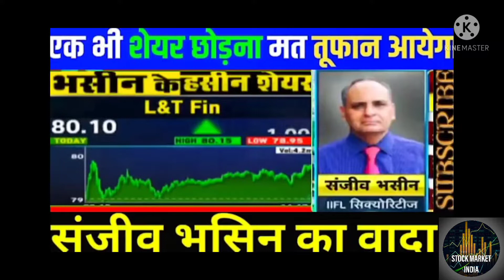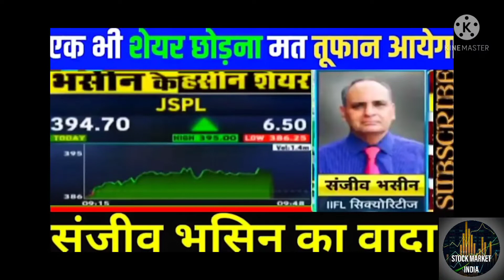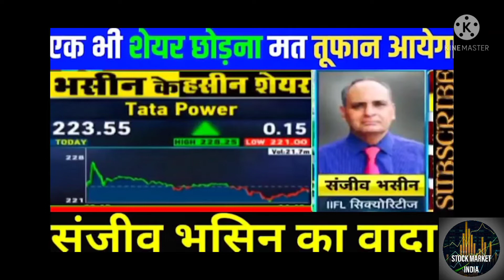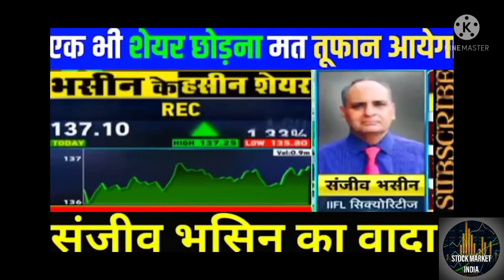Sanjiv Bhasin Latest|7 JANUARY Top Picks | Tata power, Coal india, IEX, BPCL |माल है तो देखो यह🤑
SANJIV BHASIN INTRADAY CALLS FOR 7 JANUARY 2022 💯 Bhasin Ke Haseen Share 🔥 Zee Business Anil Singhvi
sanjiv bhasin airtel,
hasin ke hasin share today,
sanjeev bhasin share market,
bhasin ke haseen share nbcc,
sanjiv bhasin share today,
sanjiv bhasin shares tips,
bhasin ke share today